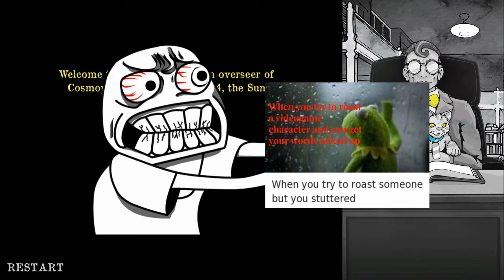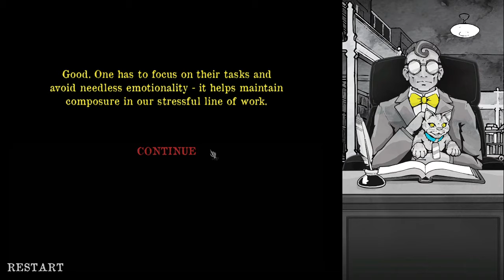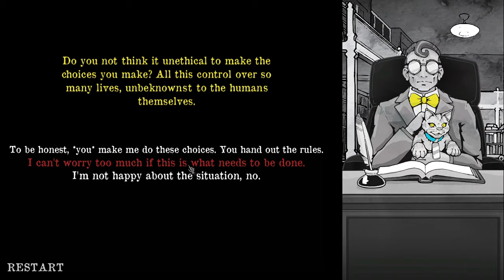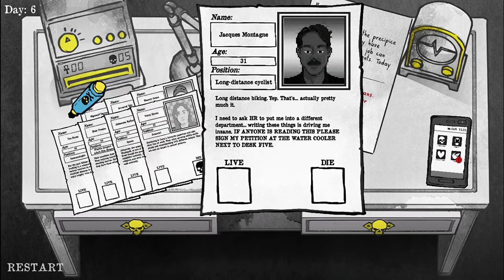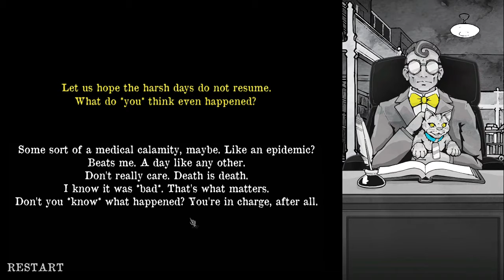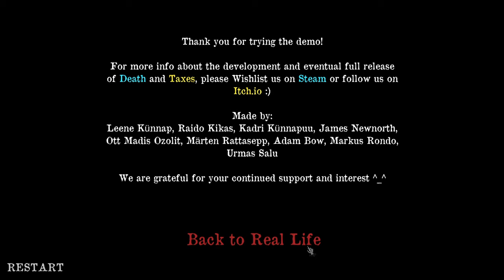All i do is work-Death and taxes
This video centers around the player playing the role of death and killing people who may or may not deserve,the game is also still in development as a (demo)